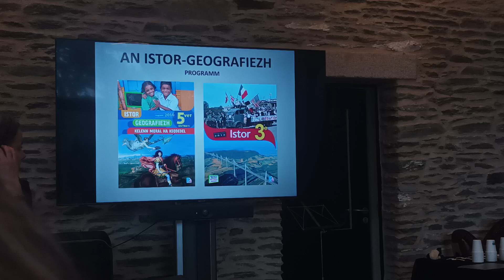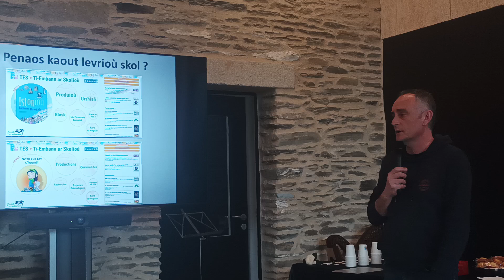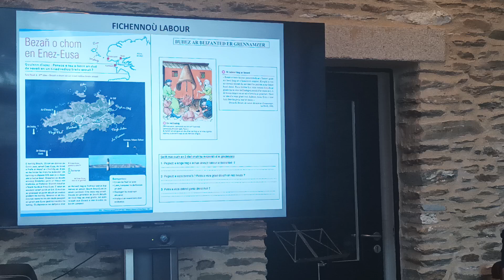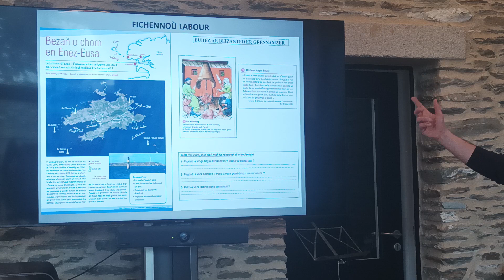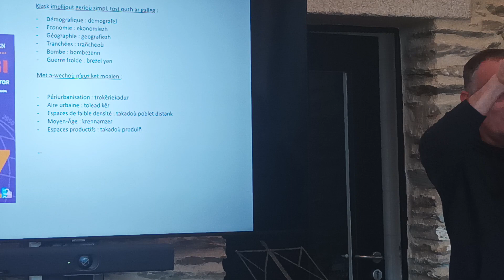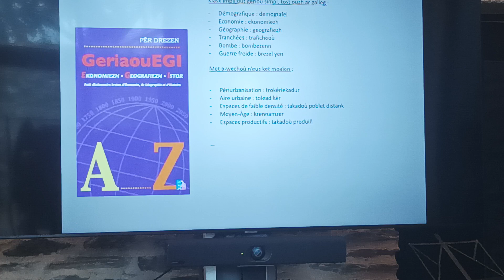05 Penaos e vez kelennet Istor Geo ha traou all d'ar skolajidi gant Marc Cochard